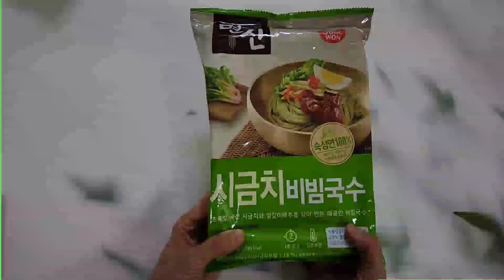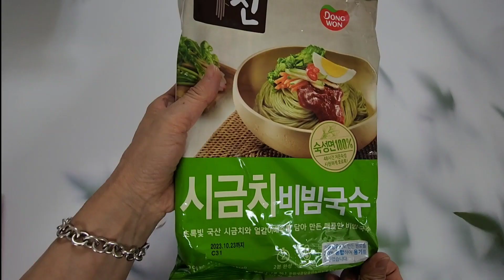🌻쫄깃한 초록면 2종.여름철 별미.색다른 국수.면발의신 신제품 시금치비빔국수, 면발의신 신제품 미역냉국수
초록초록한 면발이 식탁에 올랐습니다.
국산 시금치와 미역으로 만든
 건강한 국수...
면발의신 신제품 시금치비빔국수,
 면발의신 신제품 미역냉국수,
그 쫄깃함에 한 번 놀라고
부족하지도
과하지도 않은
소스의 양념 맛에 두 번 놀랐지요.
집에서 물냉면 비빔 냉면 제품들 많이 해드시지요.
바꿔보세요.

전 이미 바꿨답니다.😉😊